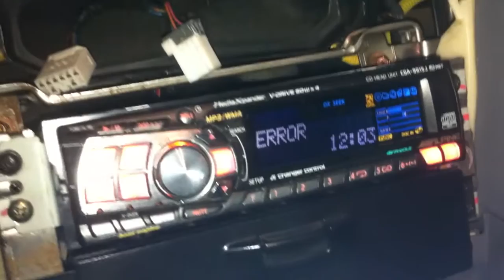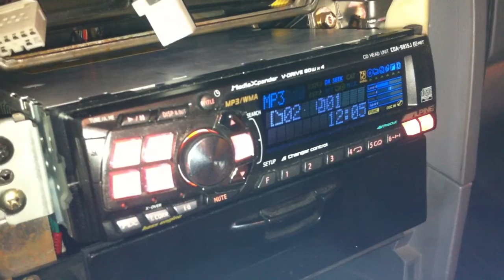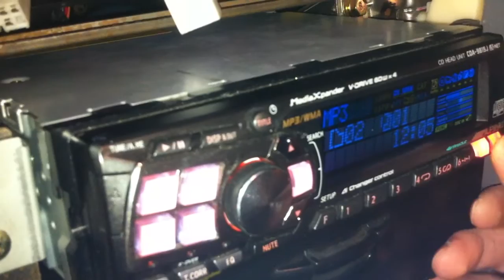Alpine 9815j косяк